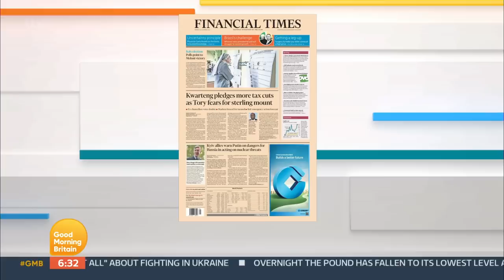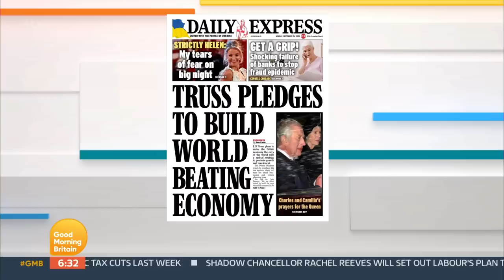Panel Discuss The Market's Reaction To Kwasi Kwarteng's Series Of Tax Cuts as The Pound Falls | GMB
The pound has fallen to its lowest level against the US dollar since 1971.
Director General of Institute of Economic Affairs Mark Littlewood discusses the market's reaction to Chancellor Kwasi Kwarteng's series of tax cuts.